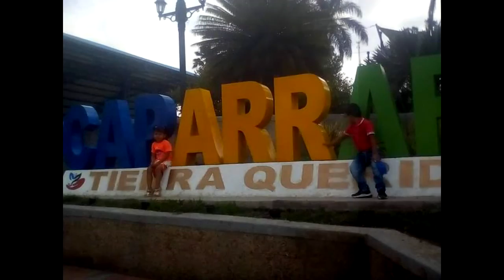caparrapí mi único amor